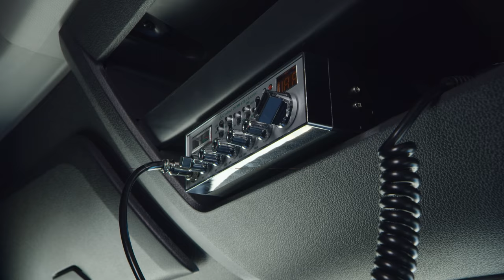The Enhanced New Cascadia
The newCascadia, your home away from home.